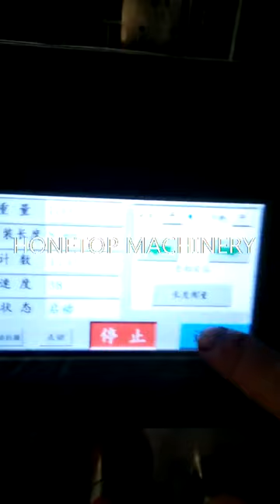Triangle sachet small packing machine